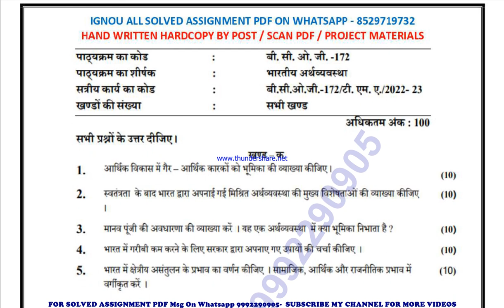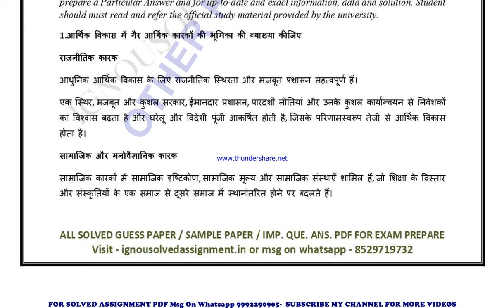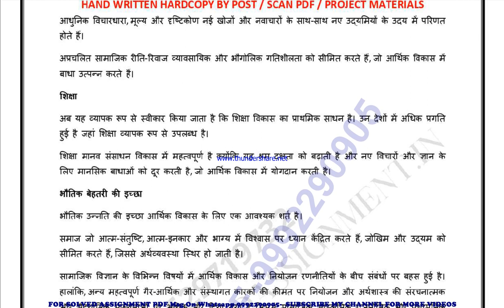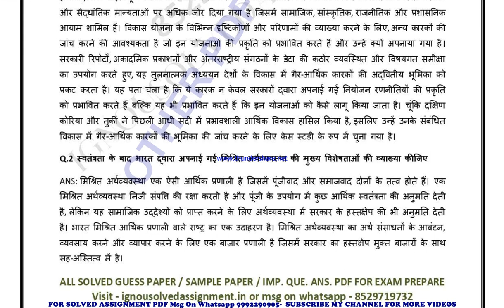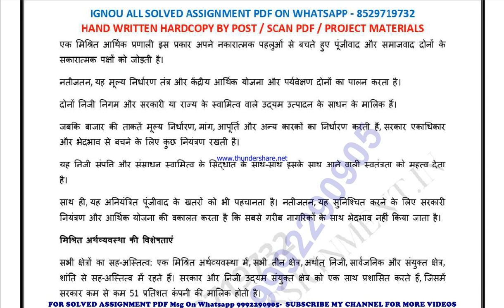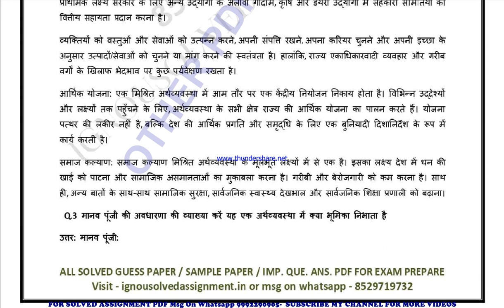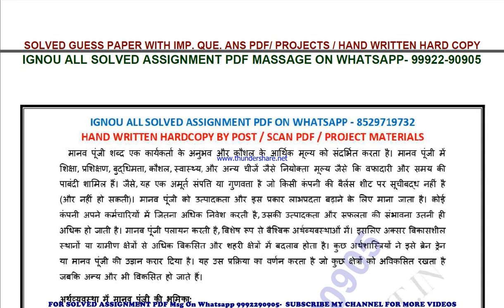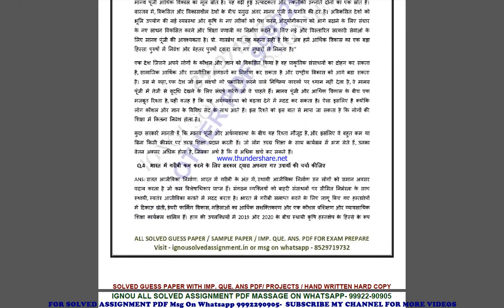bcog 172 solved assignment 2022-23 | bcog 172 solved assignment in hindi 2022-2023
price-
bag-30rs

 ignou solved assignment bcog 172,
bcog 172 solved assignment in hindi,
 bcog 172 ignou assignment 2022-23,
  bcog 172 solved assignment 2022-23,
 ignou bcog 172 solved assignment free,
  solved assignment ignou 2022-23 bcog 172,
 solved assignment of bcog 172,
 bcog 172 ignou solved assignment kaise download kare,
 ignou solved assignment 2022-23 bcog 172,
bcomg bcog 172 solved assignment,
bcomg bcog 172 solved assignment 2022-23 in hindi,
bcomg bcog 172 solved assignment in hindi,
bcomg bcog 172 ignou assignment 2022-23 solved,
bcomg bcog 172 solved assignment 2022-23,
ignou bcomg bcog 172 solved assignment free,
bcomg bcog 172 solved assignment ignou 2022-23,
solved assignment ignou 2022-23 bcomg bcog 172,
bcog 172 solved assignment ignou exam preparation ignou exam
bcog 172 exam how to study for ignou,
exam bcog 172 exam preparation preparation for,
gnou exams bcog 172,
 ignou bcog 172 exam preparation,